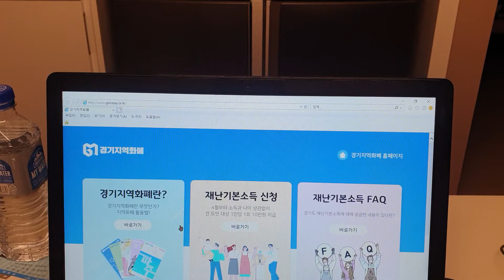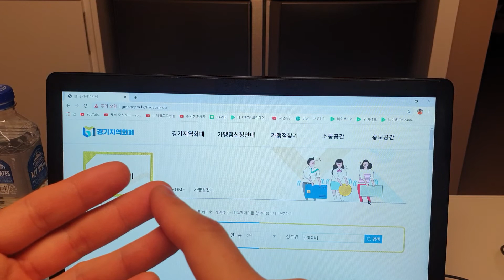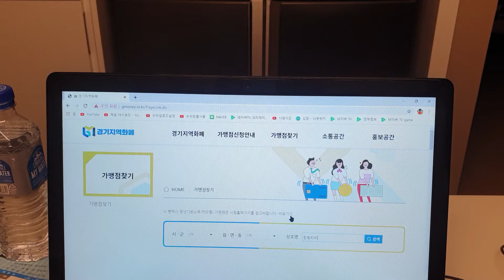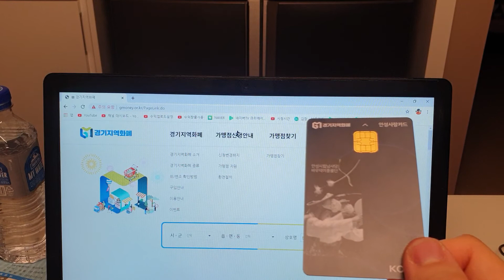경기지역화폐 사용처